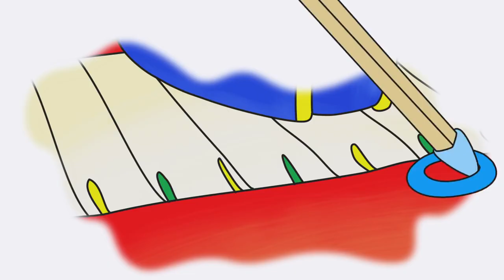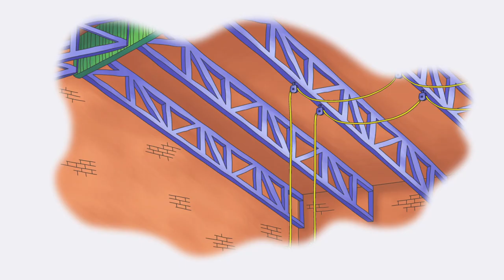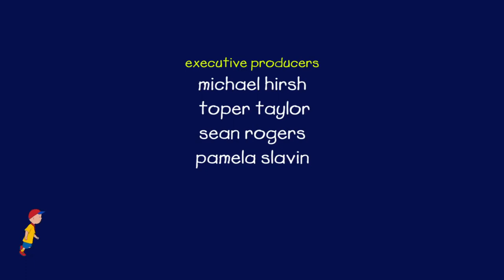Caillou and Ice Hockey | Caillou Cartoon